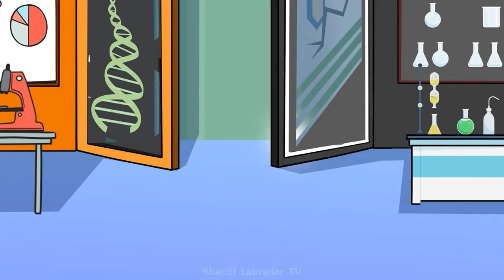Sheriff Labrador: Who is Mom of Papilon Baby? Antel Stop! Now | Labrador Animation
Welcome Sheriff Labrador TV channel!
We aggregate entertaining videos about Sheriff Labrador TV. We state content on the Sheriff Labrador TV channel for children 13+.
It is a tall mysterious humanoid creature that is known for its odd appearance and the various sounds that emanate out of its head, which consists of a metallic pole with sirens attached to it.

© Copyright by AUZE MEDIA ☞ Do not Reup!!!